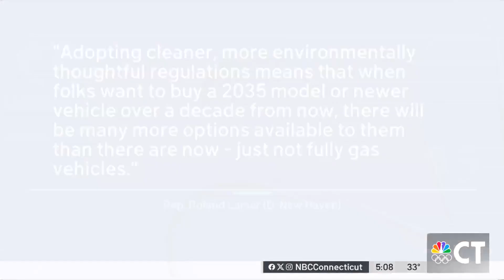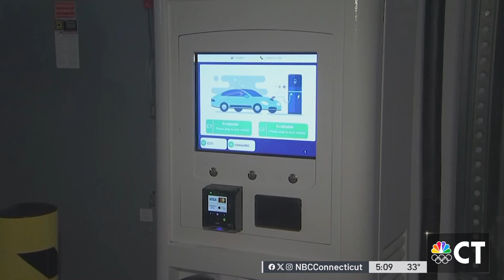GOP lawmakers push for incentives rather than mandates to drive electric vehicle use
Republican lawmakers Tuesday put forth a plan they say incentivizes people to purchase electric vehicles rather than force mandates on drivers.